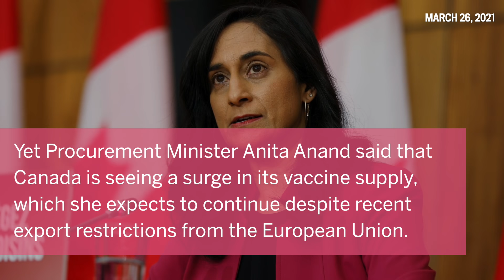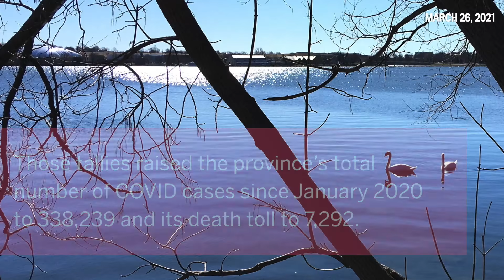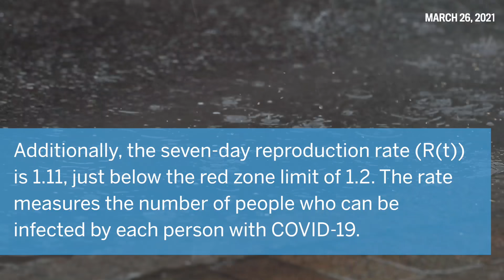Ottawa COVID-19 Update: Feds 'dropped the ball' on vaccine deliveries, Ford says